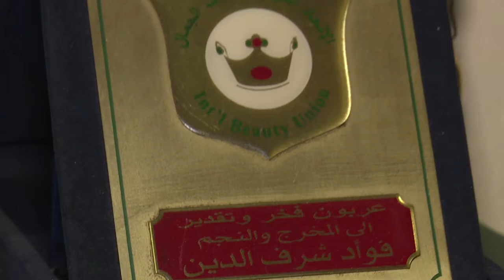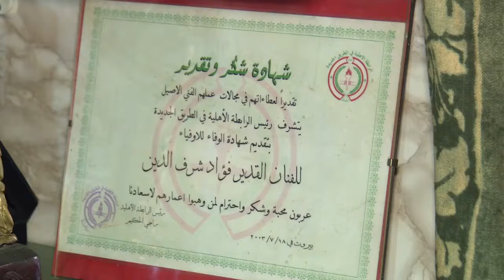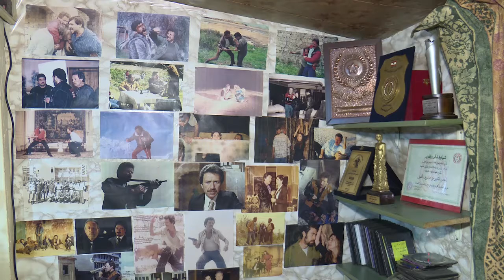Fouad Charaf eldinne Awards